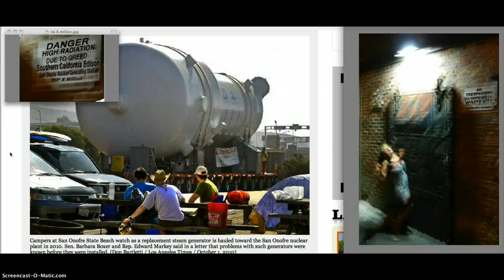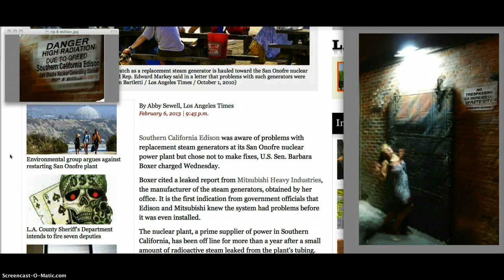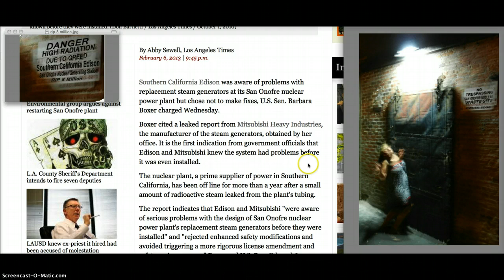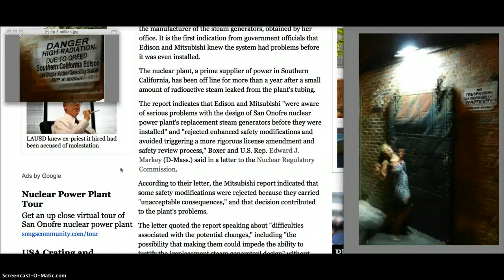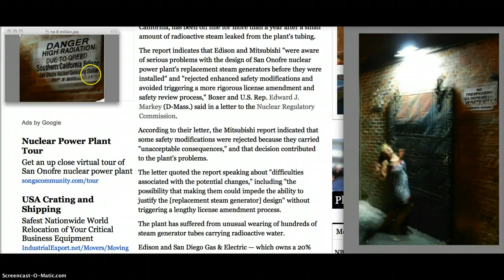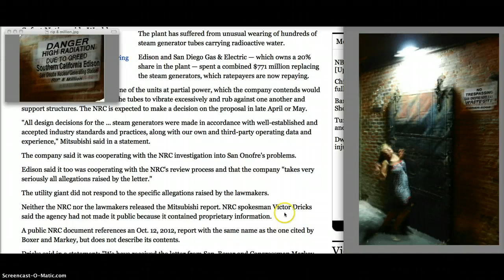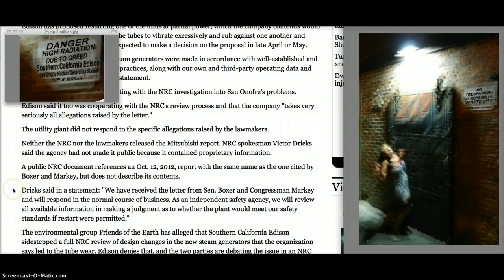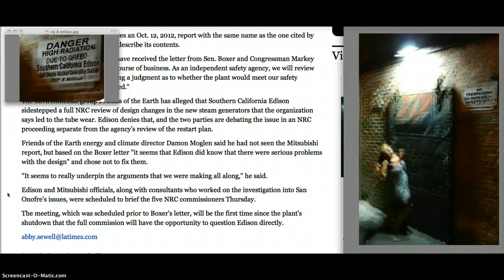Sen. Boxer BUSTS SCE & MITSUBISHI FOR SAN ONOFRE SAFETY ISSUES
RANT!!!  Southern California Edison was aware of problems with replacement steam generators at its San Onofre nuclear power plant but chose not to make fixes, U.S. Sen. Barbara Boxer charged Wednesday. Boxer cited a leaked report from Mitsubishi Heavy Industries, the manufacturer of the steam generators, obtained by her office. It is the first indication from government officials that Edison and Mitsubishi knew the system had problems before it was even installed.
The nuclear plant, a prime supplier of power in Southern California, has been off line for more than a year after a small amount of radioactive steam leaked from the plant's tubing.
The report indicates that Edison and Mitsubishi "were aware of serious problems with the design of San Onofre nuclear power plant's replacement steam generators before they were installed" and "rejected enhanced safety modifications and avoided triggering a more rigorous license amendment and safety review process," Boxer and U.S. Rep. Edward J. Markey (D-Mass.) said in a letter to the Nuclear Regulatory Commission.
According to their letter, the Mitsubishi report indicated that some safety modifications were rejected because they carried "unacceptable consequences," and that decision contributed to the plant's problems.
The letter quoted the report speaking about "difficulties associated with the potential changes," including "the possibility that making them could impede the ability to justify the [replacement steam generator] design" without triggering a lengthy license amendment process.
The plant has suffered from unusual wearing of hundreds of steam generator tubes carrying radioactive water.
Edison and San Diego Gas & Electric — which owns a 20% share in the plant — spent a combined $771 million replacing the steam generators, which ratepayers are now repaying.

Edison has proposed restarting one of the units at partial power, which the company contends would alleviate the conditions that led the tubes to vibrate excessively and rub against one another and support structures. The NRC is expected to make a decision on the proposal in late April or May.

"All design decisions for the ... steam generators were made in accordance with well-established and accepted industry standards and practices, along with our own and third-party operating data and experience," Mitsubishi said in a statement.
The company said it was cooperating with the NRC investigation into San Onofre's problems.
Edison said it too was cooperating with the NRC's review process and that the company "takes very seriously all allegations raised by the letter."

The utility giant did not respond to the specific allegations raised by the lawmakers.
Neither the NRC nor the lawmakers released the Mitsubishi report. NRC spokesman Victor Dricks said the agency had not made it public because it contained proprietary information.
A public NRC document references an Oct. 12, 2012, report with the same name as the one cited by Boxer and Markey, but does not describe its contents.
Dricks said in a statement: "We have received the letter from Sen. Boxer and Congressman Markey and will respond in the normal course of business. As an independent safety agency, we will review all available information in making a judgment as to whether the plant would meet our safety standards if restart were permitted."
The environmental group Friends of the Earth has alleged that Southern California Edison sidestepped a full NRC review of design changes in the new steam generators that the organization says led to the tube wear. Edison denies that, and the two parties are debating the issue in an NRC proceeding separate from the agency's review of the restart plan.

Friends of the Earth energy and climate director Damon Moglen said he had not seen the Mitsubishi report, but based on the Boxer letter "it seems that Edison did know that there were serious problems with the design" and chose not to fix them.
"It seems to really underpin the arguments that we were making all along," he said.

Edison and Mitsubishi officials, along with consultants who worked on the investigation into San Onofre's issues, were scheduled to brief the five NRC commissioners Thursday.
The meeting, which was scheduled prior to Boxer's letter, will be the first time since the plant's shutdown that the full commission will have the opportunity to question Edison directly.